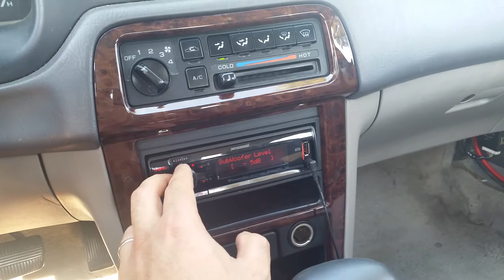Kicker solo baric L7 12 and ZR 600 old school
The box is finally in the trunk!
1st time playing it!